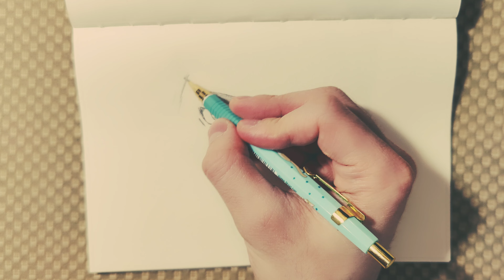Real Time Pencil Drawing EREN YEAGER season 4 [ATTACK ON TITAN] 4K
WATCH NOW 4K!!!

Remember, the more likes and subscribers I get, the more videos will be done. Type your thoughts in comments, I read all of them. Thank you, Auf Wiedersehen!!!

P.S. Where did I found this amazing pencil with cute kitten? I have no idea. But I leave the pencil name right here: Java Pen Naong Style Cat Character Mechanical pencil 0.5 Mm